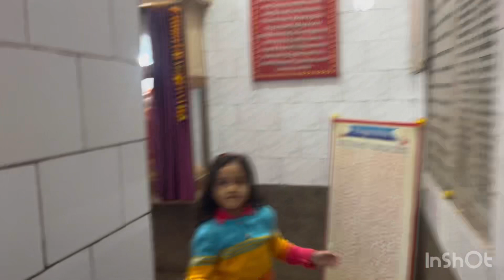अवध में राम आये हैं | शुभ पावन अवसर पर मंदिर गए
We also celebrated this auspicious day of Ram Lalla pran pratishtha, what a day it was, jaishreeram